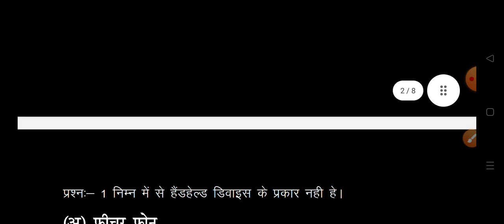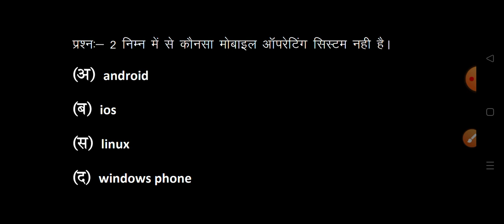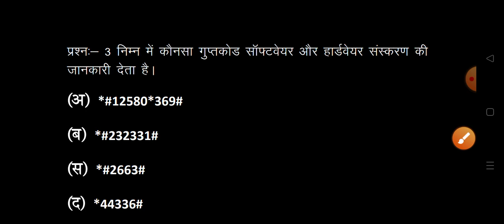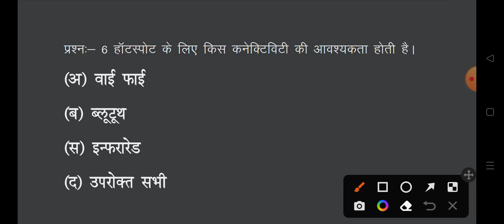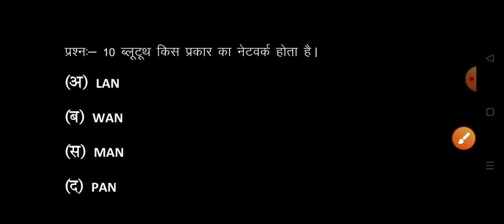RSCIT exam 31 July 2022 | RSCIT Exam important question 2022 | RSCIT chapter 10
rscit exam 31 july 2022।

संध्या कंप्यूटर क्लासेस women list declared

1 se 16 pura course 1 video me